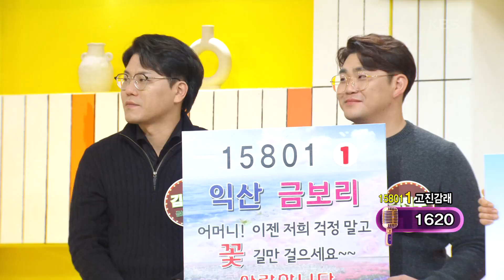고진감래 금보리의 ‘인생’♬ [아침마당] | KBS 231018 방송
고진감래 금보리의 ‘인생’♬